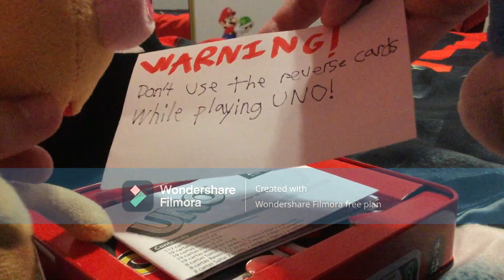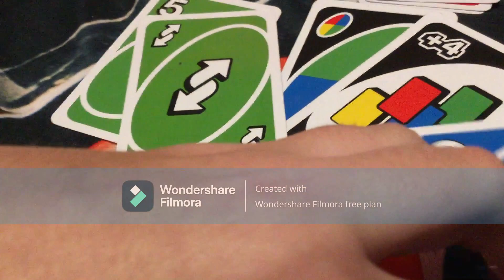The Plush Show: The Ren & Stimpy Takeover S7-E3 Uno Reverse Card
Ren & Stimpy switch bodies with a dangerous Uno Reverse Card!